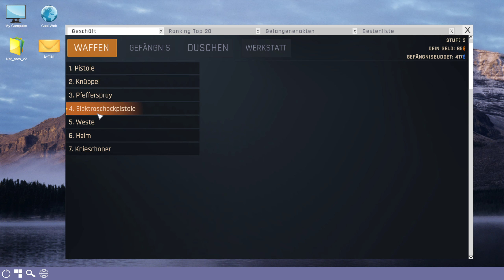Prison Simulator German #02 Schlägerei beim Hofrundgang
Let's Play Prison Simulator German Deutsch Gameplay Pc
Wanna find out what a prison riot looks like? Check a free stand-alone prologue for Prison Simulator. A story that is not available in the full game! Be warned: Police baton might not be enough to bring order to the prison halls.

Quelle:  Wikipedia